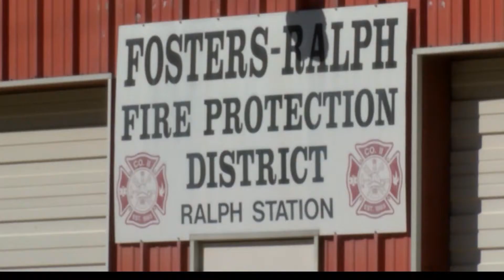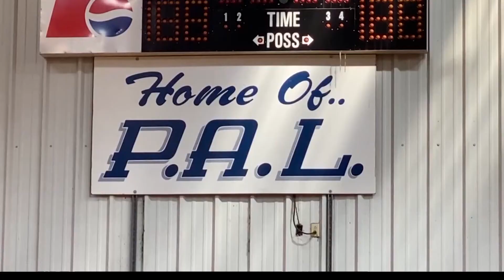Spirit of Alabama: Retiring Police Officer Leaves an Olympic-Level Legacy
After 27 years as an officer with the Tuscaloosa Police Department, Lillie Leatherwood retired at the end of 2020. During her career, she took every opportunity to encourage young people no matter their circumstances.

"I tell kids it doesn't matter," she said. "You can accomplish anything. Big or small, it doesn't matter. You can do it, and I'm proof of that."

Leatherwood was raised with five brothers and a sister, but something about her always stood out.